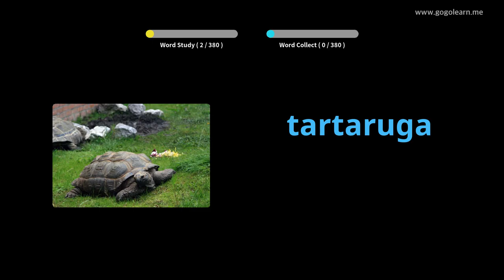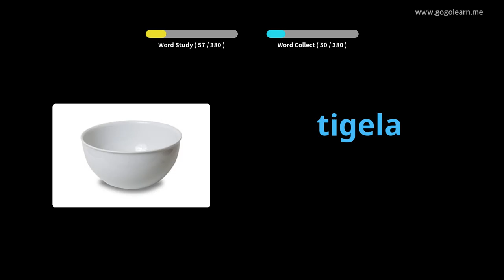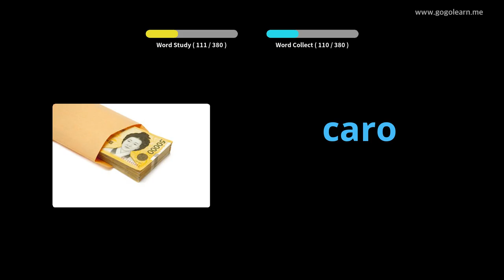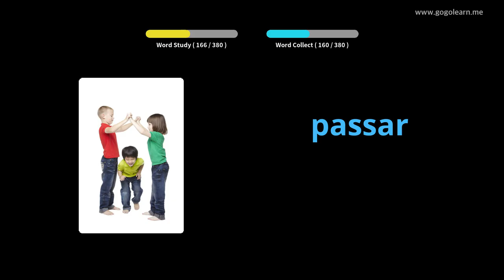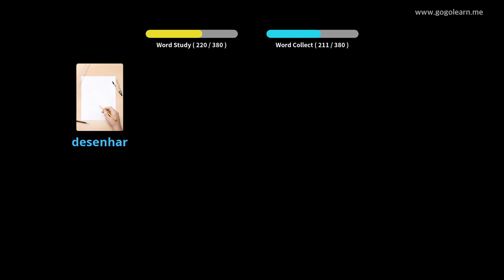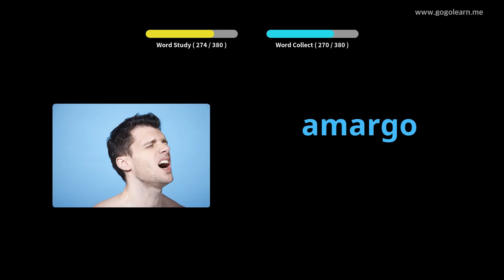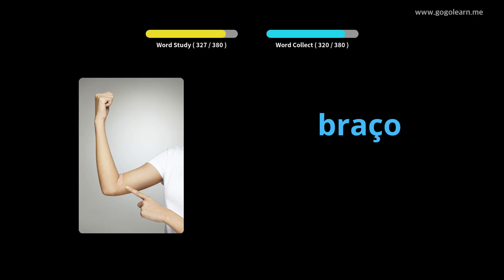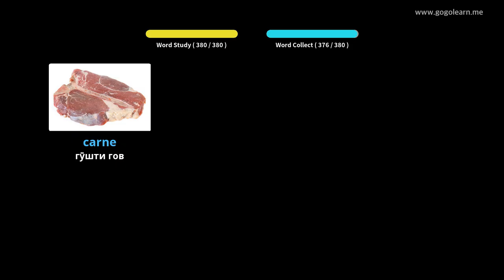Луғати асосӣ барои кӯдакони португалӣ | Golearn